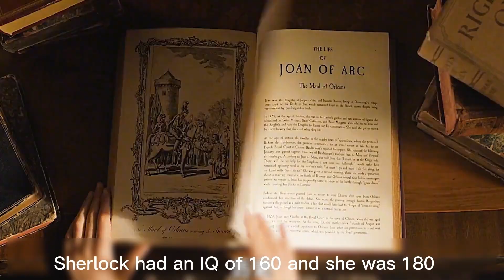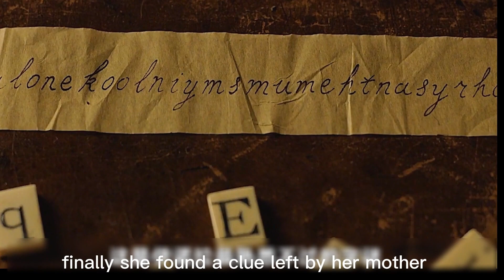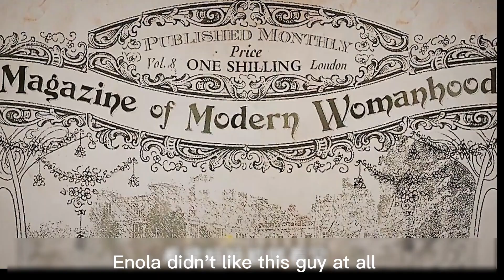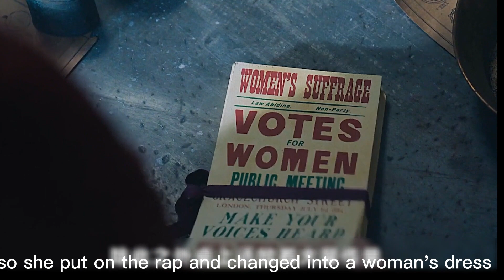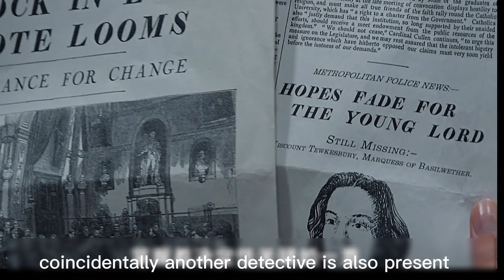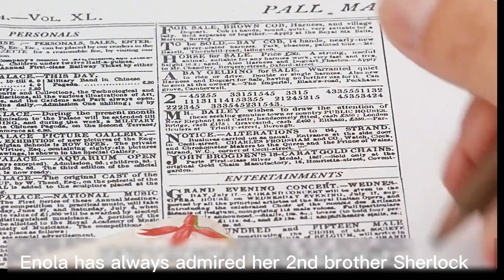GENIUS GIRL SOLVES THE MYSTERY OF THE CENTURY WITH AN IQ FAR BEYOND SHERLOCK HOLMES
Set in 1884 England, Enola is preparing for her 16th birthday when her mother disappears. The famous detectives, Charlotte Holmes and Mycroft, become Enola's guardians.
    Faced with a quirky and uncontrollable sister, the two men are intent on sending her to a boarding school for "ladies". In disagreement, she runs away from home and travels alone to London to find out where her mother is. On her journey, Enola is drawn into a mysterious case and becomes a detective, battling with her brother.